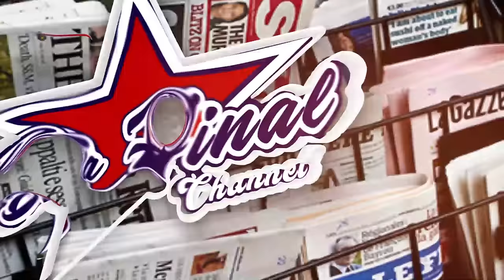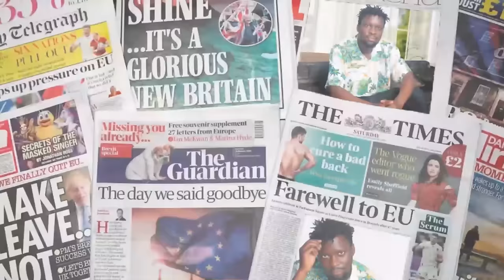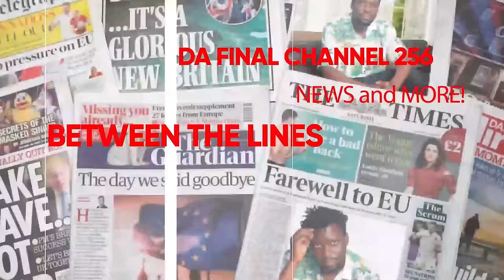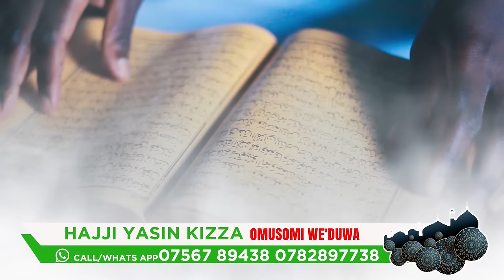BOBI WINE SHOOTING. MASASI, TEARGAS, KATEMBA OBA ? EDDY MUTWE MU CHINA TOWN EDITION - FAROOQ ALI